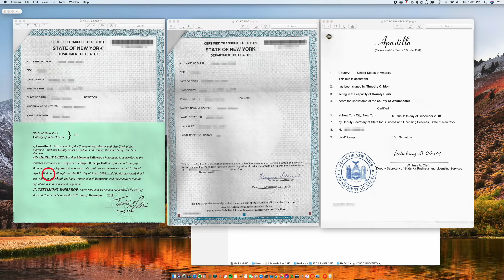Apostilla de Acta de Nacimiento del Condado de Westchester New York firmada por Filomena Fallacaro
Cómo se Apostilla un Acta de Nacimiento del Condado de Westchester Nueva York firmada por Filomena Fallacaro.